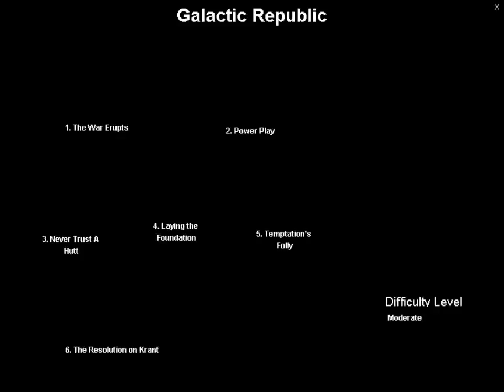Lets Play Star Wars Galactic Battlegrounds Part 34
Back to LP work, and Bloody Republic...which I cheat through like bout all of such, cause I lacked patience for Clone Campaigns anyway

Welcome to my Star Wars Galactic Battlegrounds Lets Play Series, Star Wars Galactic Battlegrounds is by Lucas Arts, and is difficult to run with FRAPS without draining my entire hard drive, but enjoy.